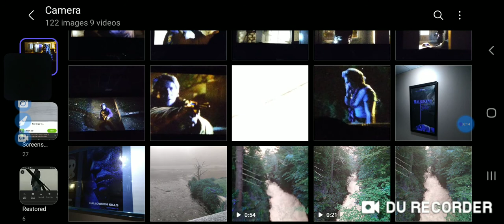Halloween Kills Movie Review/ one word MASTERPIECE!!